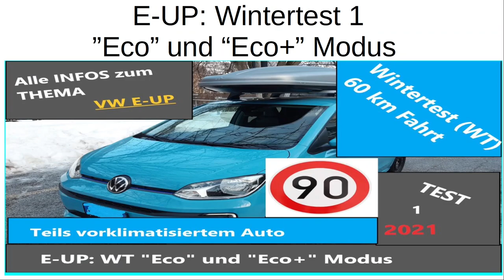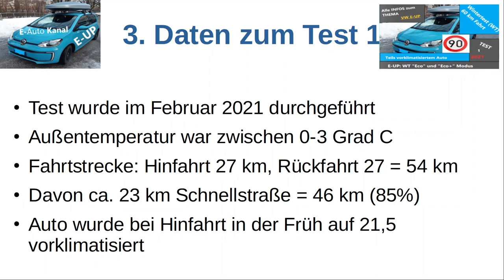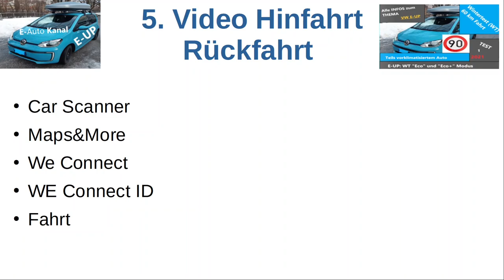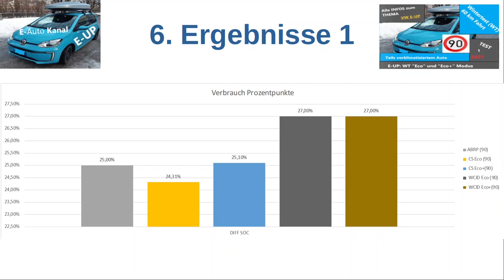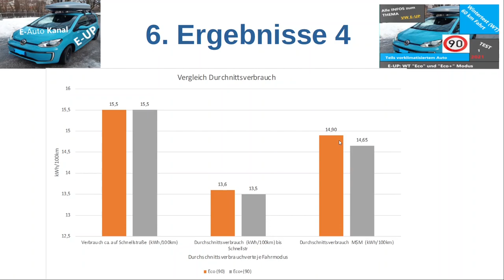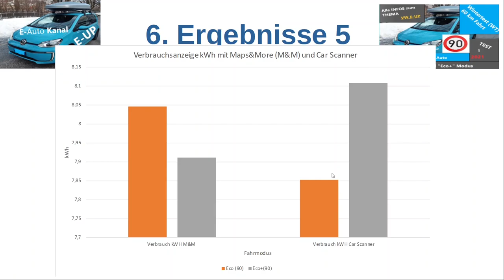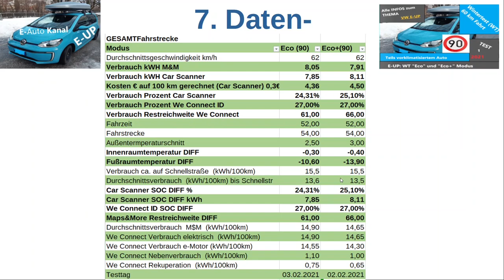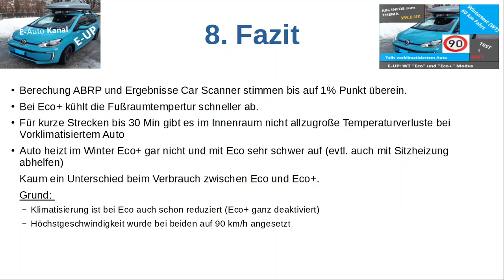E-UP: Wintertest 1 2021: 60 km Fahrt mit Modus "Eco" und "Eco+" mit 90 km/h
Aufzeichnung der Daten anhand
- Car Scanner APP
- We Connect APP
- We Connect (ID) APP
- Maps&More

Test wurde im Februar 2021 durchgeführt.
Außentemperatur war zwischen 0-3 Grad C
Fahrtstrecke: Hinfahrt 27 km und Rückfahrt auch 27 = 54 km Gesamtfahrtstrecke
46 km davon auf Schnellstraße (85%)
Auto wurde bei Hinfahrt in der Früh auf 21,5 vorklimatisiert
Im Auto wurde alle Einstellungen auf Standard belassen (Außer Fahrmodus)
Klima war also auf 22 Grad C eingestellt
Nur eine Person im Auto
Dachkoffer war am Auto montiert
Höchstgeschwindigkeit wie im Test angegeben (über GPS/Car Scanner), wobei im Auto ca. 5km/h höher angezeigt wurde

Zum Thema Wintertest (WT) gibt es insgesamt 5 Videos, welche im April 2021 wöchentlich veröffentlicht werden:
1. WT1: Fahrt 60 km mit 90 km/h mit Modus "Eco" und "Eco+"
2. WT2: Fahrt 60 km mit 90 km/h und 100 km/h mit Modus "Normal"
3. WT3: Fahrt 60 km mit 90 km/h mit Modus "Normal" und 18 Grad C und 22 Grad C Innraumtemperatureinstellung
4. WT4: Fahrt 60 km mit 100 km/h mit Modus "Eco" und "Normal"
5. WT5: Fahrt 60 km FAZIT Vergleichstest mit Modus "Eco", "Eco+" und "Normal" mit 90km/h und 100km/h und unterschiedlichen Innenraumtemperaturen

Im Sommer wird der Test wiederholt und da sollte dann wesentlich niedriger Verbrauchswerte rauskommen.

Inhalt Video:

0:00 Einführung in das Thema
0:42 Wegstrecke
2:12 Schnellstraße
2:36 Daten zum Test
4:21 Ablauf
4:27 Kurzer Videoverweis (Hinfahrt/Rückfahrt)
5:23 Ergebnisse Verbrauch Prozentpunkte
7:11 Durchschnittsverbrauch(kWh/100km bis Schnellstraße
8:15 Gesamtverbrauch Prozentpunkte
8:55 Vergleich Durchschnittsverbrauch (kWh/100km)
10:16 Verbrauch kWh mit Maps&More und Car Scanner
11:09 Temperaturunterschiede
12:16 Daten (Tabelle)
13:52 Fazit
16:03 Abspann